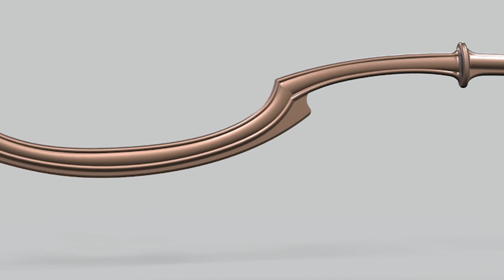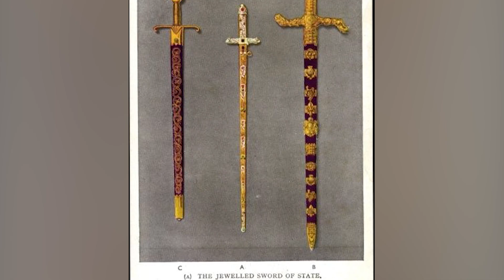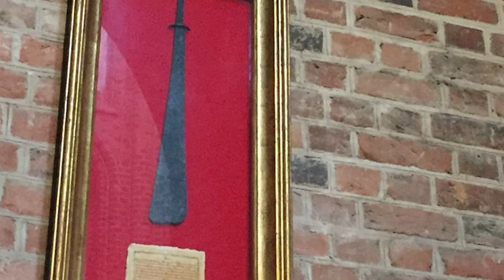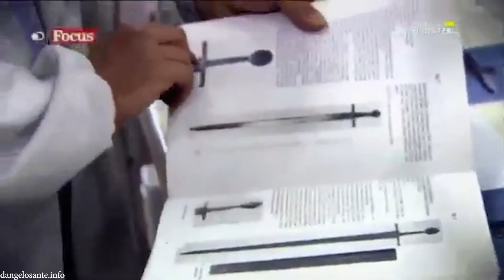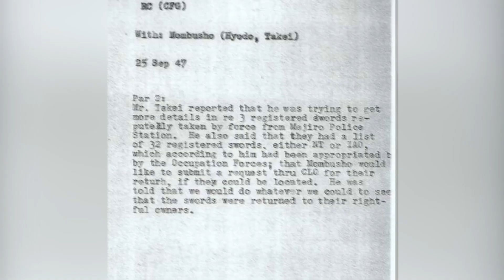15 Most LEGENDARY Swords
The world's most legendary swords from history. These swords belonged to significant historical figures and were crafted by the most skilled artisans of their time. Here are the top 15 most legendary swords.